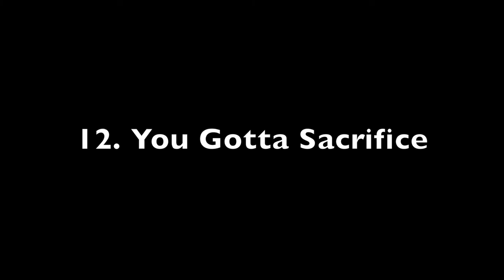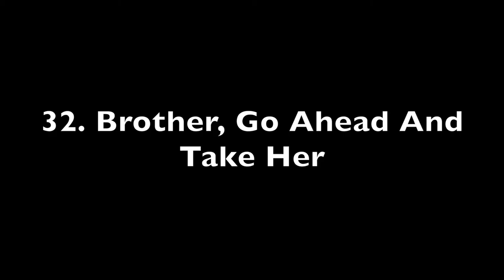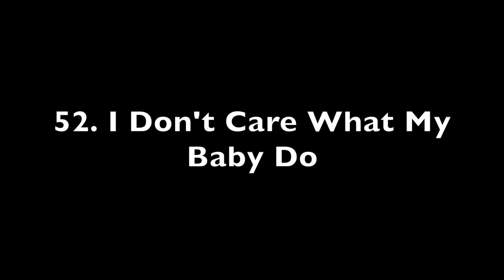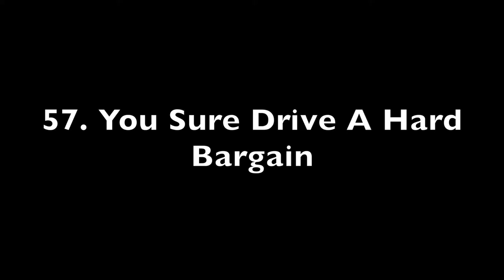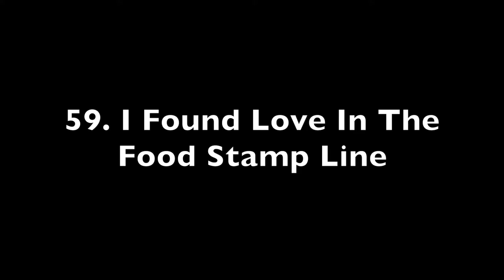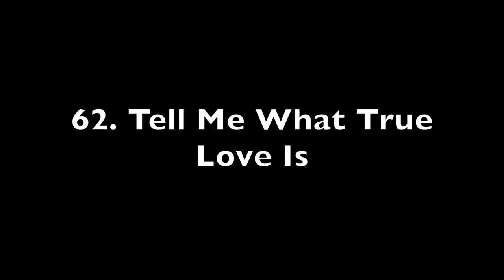The Ultimate Albert King Covers collection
Setlist:

1. Crosscut Saw (Part 1)
2. My Babe
3. Let’s Have A Natural Ball
4. Overall Junction (Part 1)
5. Phone Booth (Part 1)
6. Running Out Of Steam
7. Personal Manager
8. The Feeling
9. I Get Evil
10. Hold Hands With One Another (Part 1)
11. Your Bread Ain’t Done
12. You Gotta Sacrifice
13. Truckload Of Lovin’
14. I Wonder Why (You Are So Mean To Me)
15. Let Me Rock You Easy
16. Everybody Want To Go To Heaven
17. Santa Claus Wants Some Lovin’
18. Nice To Be Nice ( Ain’t That Nice)
19. I’m Ready
20. We All Wanna Boogie
21. Angel Of Mercy
22. Traveling To California
23. Hold Hands With One Another (Part 2)
24. Born Under A Bad Sign
25. Crosscut Saw (Part 2)
26. Down Don’t Bother Me
27. As The Years Go Passing By
28. Matchbox Blues
29. Call My Job
30. Love Mechanic
31. Dust My Broom
32. Brother, Go Ahead And Take Her
33. The Game Goes On
34. All Shook Up
35. Oki Doky Shuffle
36. Rainin’ In California
37. I’ll Play The Blues For You
38. Killing Floor
39. Wrapped Up In Love
40. Firing Line (Part 1)
41. Honey Bee
42. I’m Gonna Move To The Outskirts Of Town
43. Walking The Backstreets And Crying
44. They Made The Queen Welcome
45. Change Of Pace
46. The Sky Is Crying
47. Firing Line (Part 2)
48. Rub My Back
49. Phone Booth (Part 2)
50. Nobody Wants A Loser
51. (Ain’t It) A Real Good Sign
52. I Don’t Care What My Baby Do
53. Ain’t Nothing You Can Do
54. Guitar Man
55. I’m Your Mate
56. Heart Fixing Business
57. You Sure Drive A Hard Bargain
58. Got To Be Some Changes Made
59. I Found Love In The Food Stamp Line
60. Honky Tonk Woman
61. Cold Women With Warm Hearts
62. Tell Me What True Love Is
63. Stop Lying
64. She Won’t Give Me No Loving
65. The Pinch Paid Off (Part 1)
66. The Pinch Paid Off (Part 2)
67. Ask Me No Questions
68. Kansas City
69. I Can’t Hear Nothing But The Blues
70. Playing On Me
71. Blues At Sunrise
72. Travelin' Man
73. Overall Junction (Part 2)
74. 'Til My Back Ain't Got No Bone
75. King's Bounce